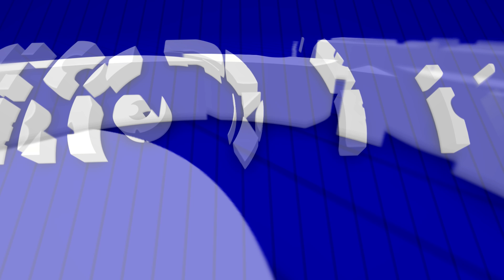2715 Orleans Way, Missouri City, TX, 77459narration